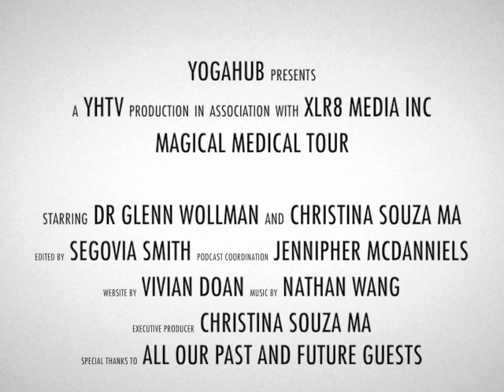Magical Medical Tour: Health Tips from 2013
Magical Medical Tour: Health Tips from our esteemed guests on how to thrive